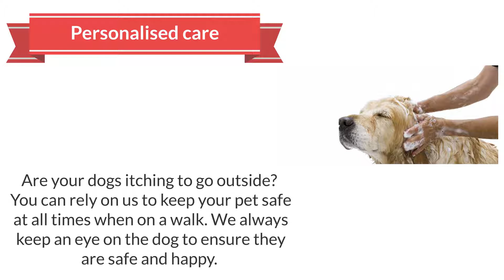Dog Walking Advert on 1on1walkies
1on1walkies Dog walking Service in the South Uk